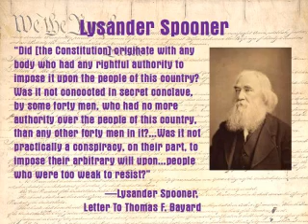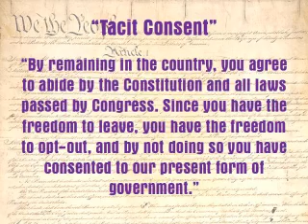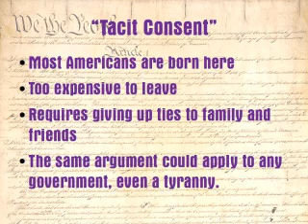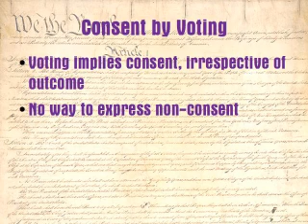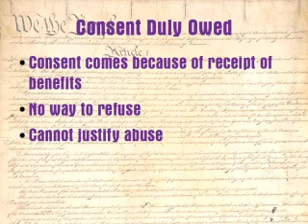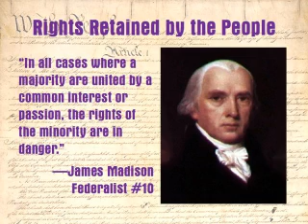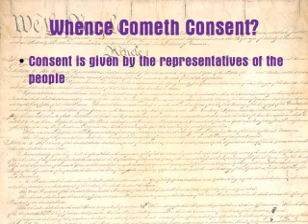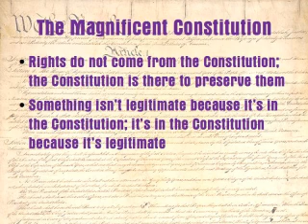Constitution Lectures 1: The Non-Consent of the Governed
In every aspect of American politics, understanding the Constitution is paramount. Watch this series and unlearn what you think you know about this magnificent document, and see why the light of liberty still burns in the hearts of millions.